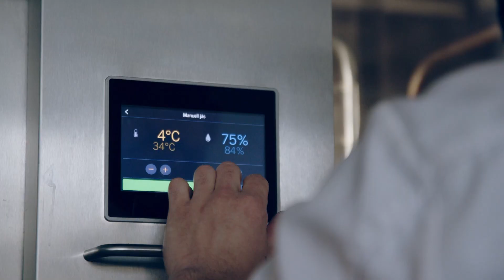Premium Proofer - F-Series F500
Sveba Dahlen's proofer F-Series F500 always provides reliable proofing results. With the F500, the baker proofs, refrigerates or freezes doughs on trays in bakery trolleys, entailing high efficiency and easy handling.

The proofer's user-friendly control panel with touch screen is at a convenient working height and has programs for proofing, freezing and cooling processes. It controls all cabinet functions, keeps the dough from drying out and ensures that the dough is handled as carefully as possible. This makes the cabinet very easy to work with and gives space for the baker to work with other things. If the proofer cabinet is loaded the day before, the proofing process is complete by the time employees report to work in the morning.

The proofer has several smart functions that help in day-to-day operations in the bakery. The F500 automatically cools down ready-proofed products, for example, if they are not removed from the cabinet in time. This reduces the risk of over proofing. With the Dough on Demand function, which proofs the dough at a low temperature for a longer period and then cools it down, the baker has fresh dough ready for baking throughout the working day. The dough can then be taken out and baked off as needed by the store – fresh bread at any time!

The proofer cabinet's large windows and the bright inside lighting make it easy to view the proofing process on all trays. The doors are kept open at a 90-degree angle until they are actively closed again, which facilitates loading and unloading. The doors automatically close the last bit so that they are not ajar and affect the temperature setting in the cabinet.

A low ramp and low cabinet floor make it easy to roll trolleys in and out. The ramp has closed sides to prevent dirt from finding its way beneath it. The ramp is also equipped with handles on the sides, making it easier to clean in front of the cabinet. The clean stainless-steel design with large surfaces, lack of external screws and frames, as well as a ceiling and air duct that is easily removed, all contribute to easy cleaning and good hygiene in the bakery.

Speed-adjusted, demand-driven fans process the dough so that just the right amount of air circulates inside the cabinet. Parameters such as cooling, heating and humidity control the fans in each program phase, running the fan at just the right speed. Heating and humidity are pulse controlled to facilitate precise climate control. The controls optimize the proofing process and make the cabinet quieter and more energy efficient.

The F500 is available in configurations versions – freezer/retarder/proofer– and each version is available in 8 standard sizes and holds 1–9 rack carts depending on the sizes of the cabinet and trays.